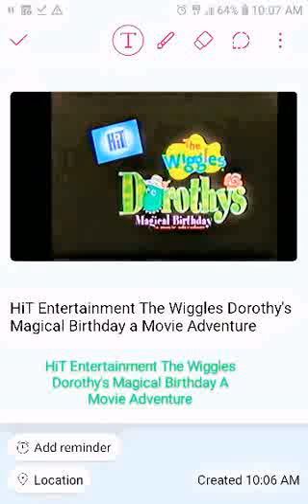HiT Entertainment The Wiggles Dorothy's Magical Birthday A Movie Adventure